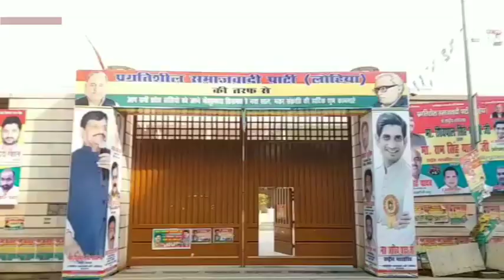आज शिवपाल बनाएंगे चुनावी रणनीति, प्रदेश कार्यकारिणी के साथ करेंगे बैठक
लखनऊ : समाजवादी पार्टी से अलग हुए पूर्व मंत्री शिवपाल सिंह यादव आज अपनी नई पार्टी प्रगतिशील समाजवादी पार्टी लोहिया की प्रदेश कार्यकारिणी के साथ बैठक कर आगामी लोकसभा चुनाव की रणनीति तैयार करेंगे. लखनऊ स्थित कार्यालय पर शिवपाल यादव प्रदेश कार्यकारिणी के सभी पदाधिकारियों को संबोधित कर उनकी राय लेंगे.